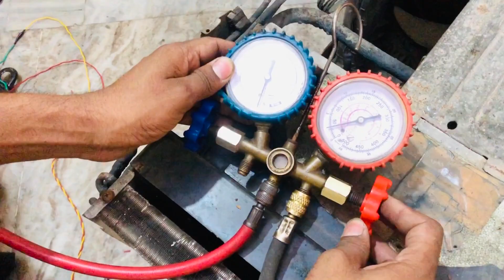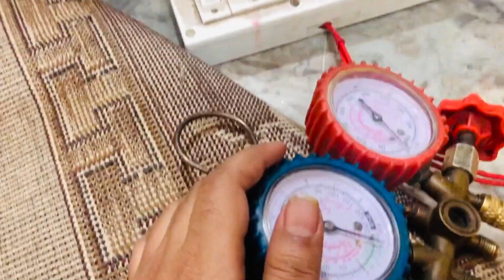Finally Ac ban gya | Ac repair in lockdown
this is my another vlog video in which i saw you, finally today my working properly thanks to ac repair mechanic, for their support in this lockdown period. finally ab mai chain ki neen sounga
                                          Thankyou.